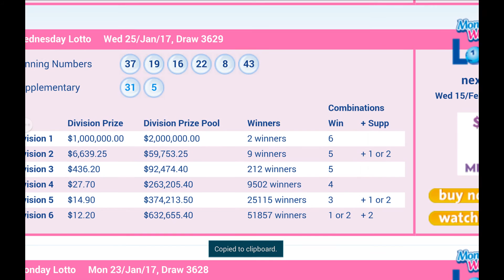KEY COMBINATIONS TO WIN AUSTRALIAN LOTTO ON WEDNESDAY 15.02.17 W3635.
W3627NT E -  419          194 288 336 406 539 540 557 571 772 .
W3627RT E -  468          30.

W3629NT D -  -            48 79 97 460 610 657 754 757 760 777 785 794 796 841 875.
W3629RT D -  -            159.

W3631NT C -  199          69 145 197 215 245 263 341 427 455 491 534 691 .
W3631RT C -  -            - .

W3633NT B -  -            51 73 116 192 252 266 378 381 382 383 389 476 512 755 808 .
W3633RT B -  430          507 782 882 .

W3635NT A ?.
W3635RT A ?.

SUGGESTED  DIFF :
THE RED  DIFF +5 - 5.
THE BLUE DIFF +12 -12.

THE SIXTH NUMBER IN :
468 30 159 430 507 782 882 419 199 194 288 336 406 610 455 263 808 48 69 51...

PARALLEL KEY COMBINATIONS:

NT A'  -  -                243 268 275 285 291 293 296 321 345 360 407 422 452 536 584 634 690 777.

NT A"-  -                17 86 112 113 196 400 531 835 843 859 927.

NT A"'- -                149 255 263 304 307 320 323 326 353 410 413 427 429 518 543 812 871.

KEY COMBINATION E,D,C,B BOTH NT & RT CAN BE OBTAINED BEFORE THE DRAW .
PARALLEL KEY COMBINATIONS CAN BE OBTAINED LATE MORNING OF THE DRAW NIGHT

1.LOOK IN RT.
2.LOOK IN NT.
3.LOOK IN STAND ALONE OR NEARLY STAND ALONE RT AND NT.
4.LOOK IN THE START OF THE ARROW ;RED OR BLUE OR GREEN.
5.LOOK IN THE END OF THE ARROW ; RED OR BLUE OR GREEN.
6.LOOK IN THE START OF THE KEY COMBINATIONS NT AND RT .
7.LOOK IN THE REPEAT KEY COMBINATIONS BOTH NT AND RT .

DO SOMETHING FOR YOURSELF AND YOUR LOVE ONE

ecarusnock .